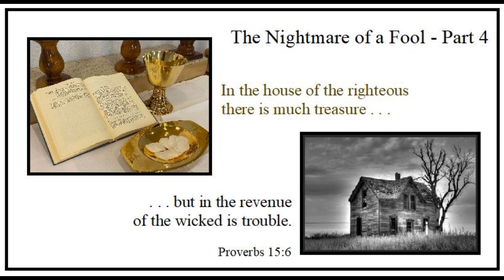Easter 5 Friday - "The Nightmare of a Fool - Part 4" - Proverbs 15:16